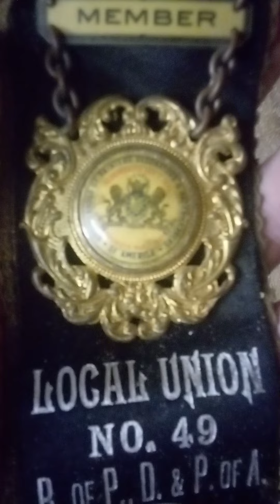antique union membership Ribbon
antique union memphis memphistn tennessee painting painters decoration decor decorations unions membership metals badge local49 localunion49 B. of P. , D. & P. of A membershipbadge